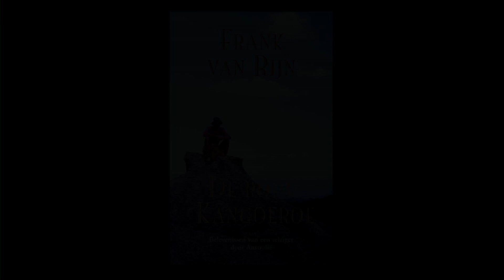Great Bike Travellers #1: Frank van Rijn, pt 2 of 2 // BROOKS ENGLAND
Frank van Rijn was born in Den Haag in April 1948. Since then he has cycled more than 500,000 km on a Brooks saddle. We visited Frank van Rijn at his home in Holland. This is the first episode of a series about great bike travellers. Don't miss the first part with Frank van Rijn and make sure to see the new episodes.